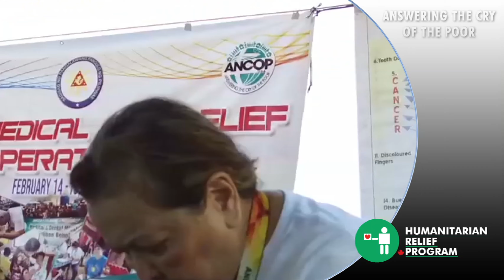Gabby Consulta ANCOP President 1st Message.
ANCOP Canada, Answering the Cry of the Poor, Toronto CFC ANCOP